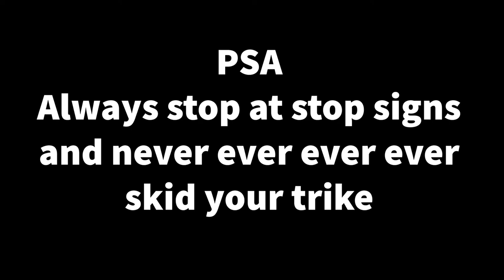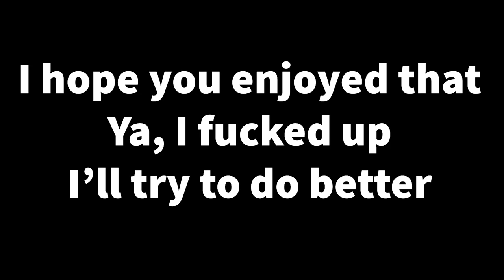ELECTRIC DRIFT TRIKE: LET'S GO FOR A RIDE BLM APOLOGY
BadassTutors.com is a college and K-12 private, 1:1 or small group tutoring service, in person or online. Rates vary depending on the tutor. We hire college students still in school, graduates, graduate students, teachers, and professional tutors. We also hire tutors for non academic topics like sports, music, art, and hobbies.
Guaranteed A or B or it's FREE!.
Apply to be a tutor today or get a tutor now.

If you need a laugh, we are here for you!
Follow or Friend us on
Minds.com @badasstutors
Gab.ai @badasstutors
Facebook.com/BadassTutors
For emails please see our about us page.